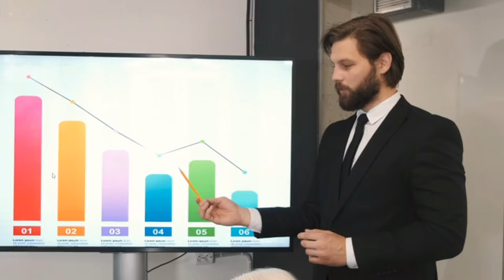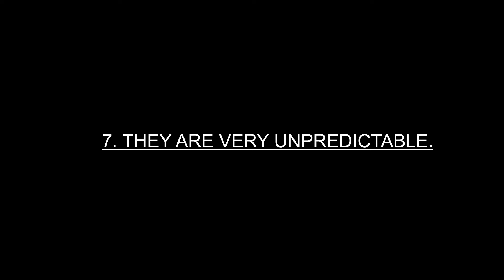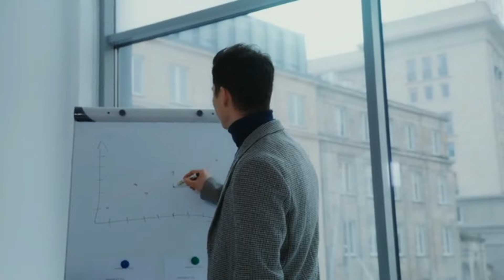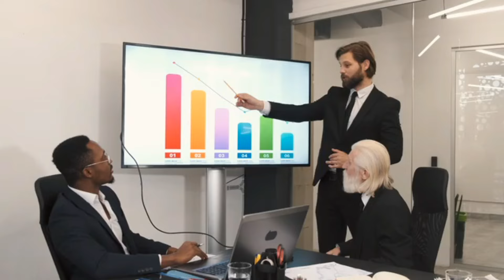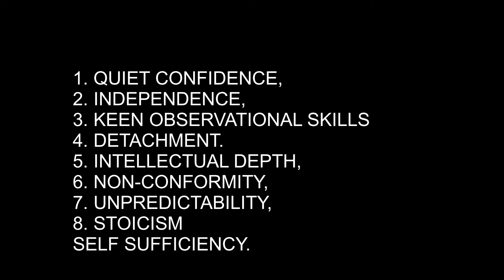How Sigma Males Intimidate People Without EVEN Trying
Discover how Sigma males naturally intimidate others without even trying. Learn the subtle ways Sigma males intimidate people, alpha males, and even women in this insightful video.